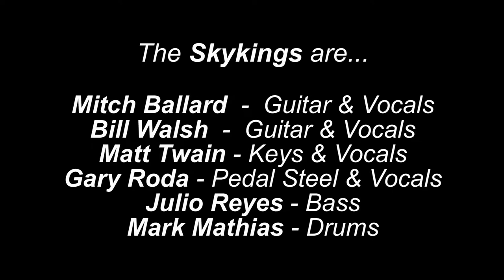SkyKings - Gonna Make It Alright